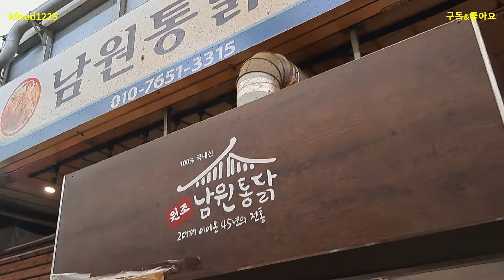시장/족발 vs 통닭, 양도 맛도 푸짐한 청량리시장으로 오세요#청량리시장#족발골목#통닭골목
@ 족발 좋아하세요? 통닭 좋아하세요? 청량리시장에는 족발집과 통닭집이 모여있는 골목이 있습니다. 양도 넉넉하고, 맛도 좋아 주말에는 많은 손님들로 붐비는 곳입니다.